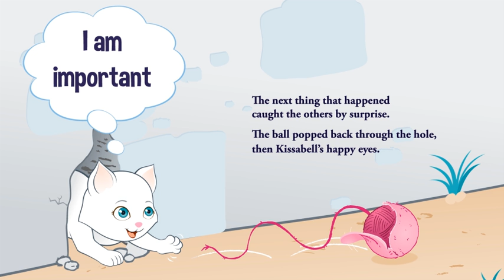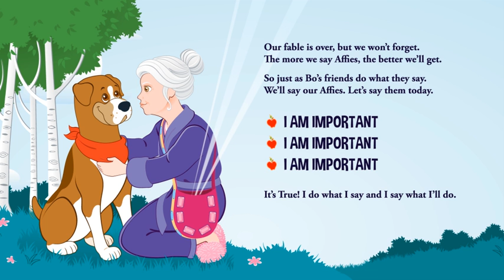I Am Important - Video Book - Affies4Kids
In this story, Kissabell feels left out because she is told by others she is too small to play in their ball game. But when their ball flies over a high wall, Kissabell solves the problem by squeezing through a small hole in the wall and retrieves the ball. Kissabell's self-concept soars when she realizes she is important. She saves the day!
In I Am Important, your child will learn about:

Problem Solving
Social Relationships
Engagement
Self-concept